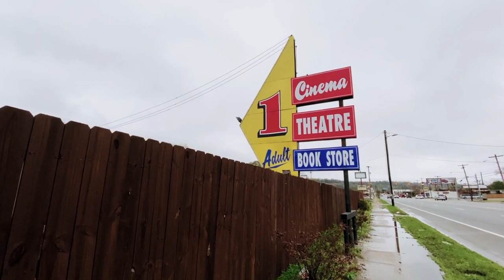JENNIFER LAWRENCE | BOL ÖDÜLLÜ OYUNCUNUN BİLİNMEYEN YÖNLERİ…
Yer aldığı filmler dünya genelinde 5.5 milyar dolardan fazla hasılat elde etti...
(gerisi videomuzda)

Hazırlayan: İYİ Kİ SÖYLEDİN! ekibi
Seslendiren: İsmail Fazıl Atabay
Atıflar
sayfasından alınmıştır. Telif hakkı muhtemelen filmin yayıncısında ya da yapımcısındadır., Adil kullanım,
Poster, filmin yayımcısına ya da yapımcısına aittir. Vikipedi&#039;ye yükleyen kullanıcı: セバスチャン Adil kullanım,